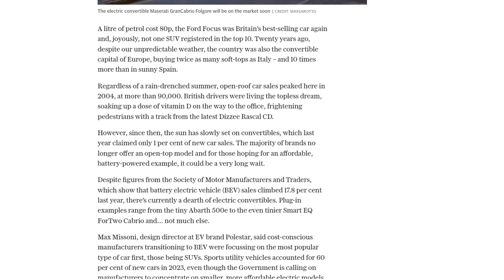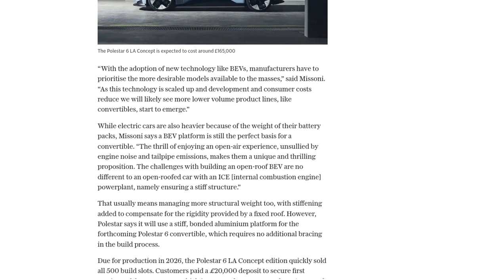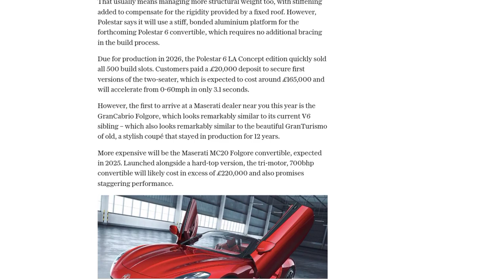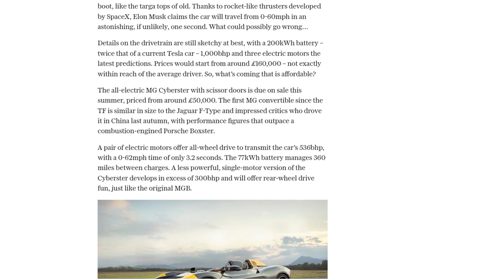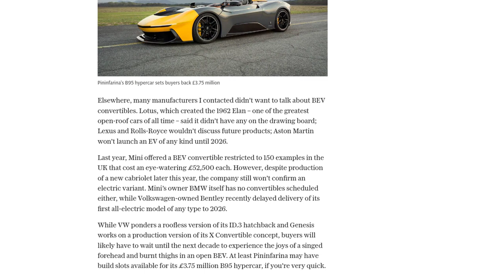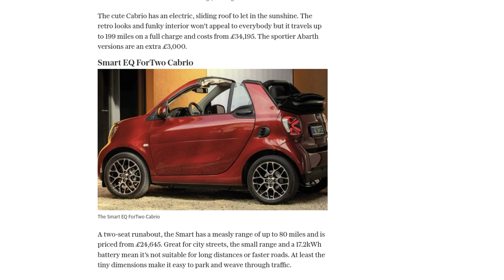How the sun set on convertibles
The popularity of convertibles has declined in recent years, with only 1% of new car sales in the UK being convertibles in 2020. This is due to manufacturers focusing on more profitable battery SUVs. As a result, there is currently a lack of electric convertibles available on the market. The majority of brands no longer offer open-top models, and there is a limited selection of electric options, such as the Abarth 500e and Smart EQ ForTwo Cabrio. However, there are some electric convertibles set to arrive in the near future. The Polestar 6 LA Concept, expected to be released in 2026, quickly sold out all 500 build slots. Maserati is also releasing the GranCabrio Folgore this year, with a convertible version of the MC20 expected in 2025. The all-electric MG Cyberster is due to go on sale this summer, offering impressive performance and a range of 360 miles. Overall, while there is currently a lack of affordable electric convertibles, as the technology develops and costs reduce, more options are expected to become available.